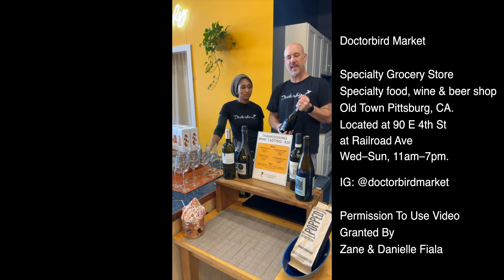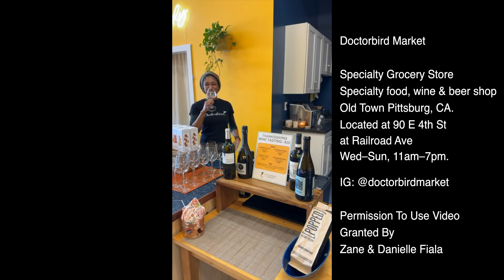Interview with Zane & Danielle Fiala, Owners of Doctorbird Market, Specialty Store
@The_Intellectual_SoapBox (Mr. Best in the World)